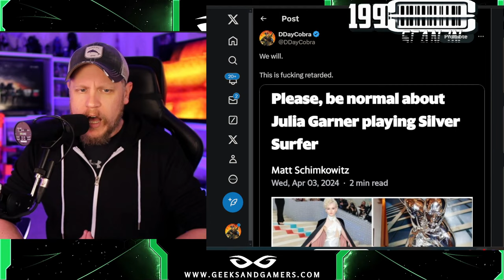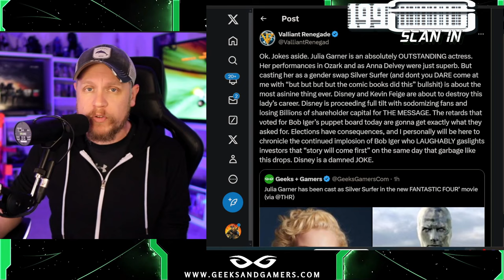Female Silver Surfer Will SAVE Disney